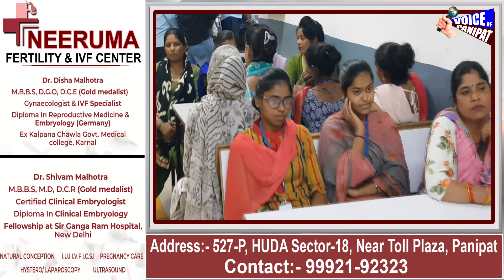पानीपत की सबसे बड़ी इंडस्ट्री राज ओवरसीज यूनिट नंबर-1 सेक्टर-25 मे लगाया गया हेल्थ चेकअप कैंप